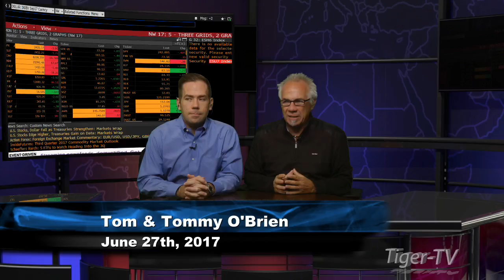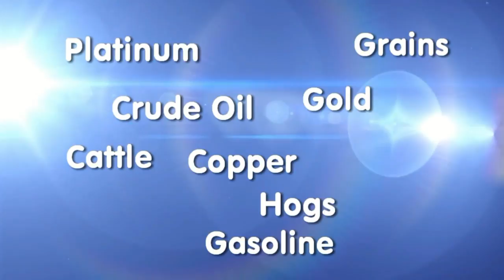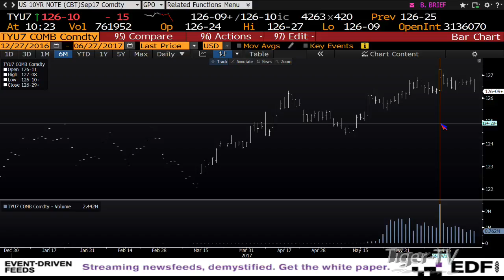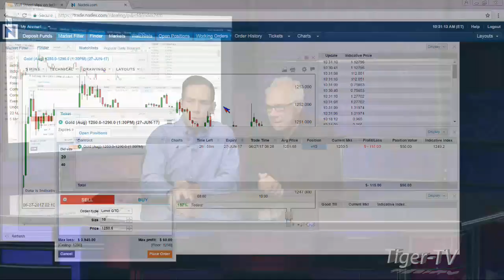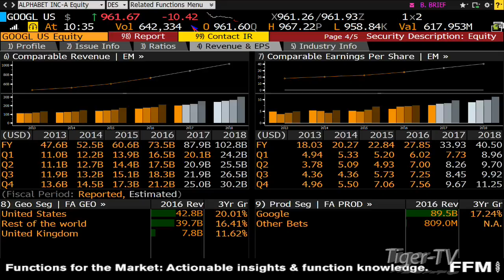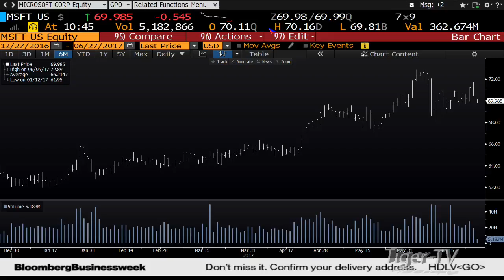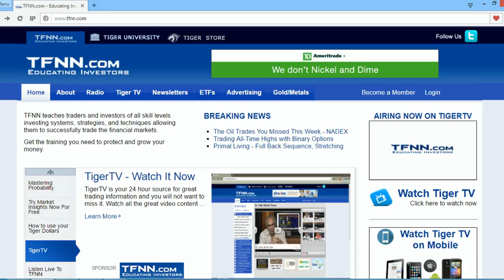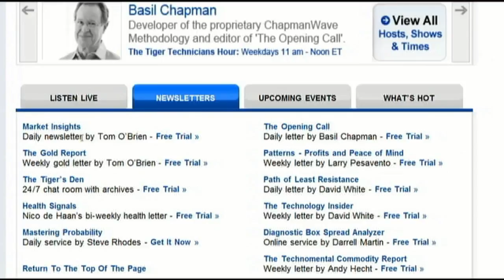June 27th Bull-Bear Binary Option Hour on TFNN by Nadex - 2017